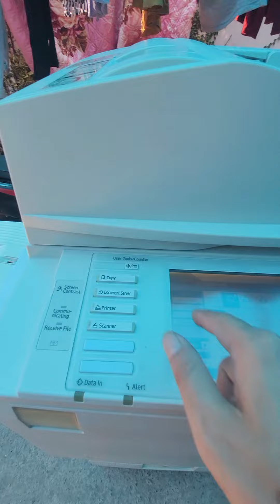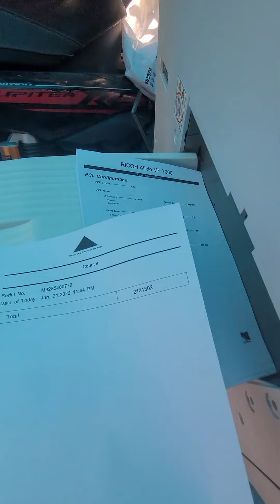Máy Ricoh MP7000 Thu Hồi, 0969111636